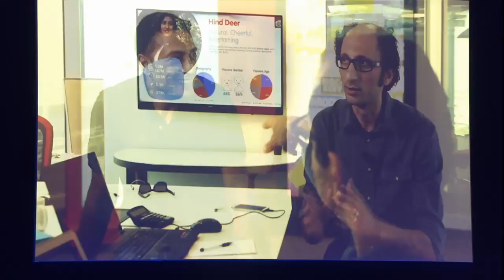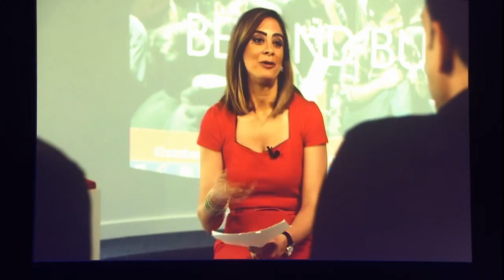Jordan 2017 - Overcoming Inertia A Talent Revolution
The Middle East and North Africa is currently utilizing less than 62% of its human capital potential, the third-lowest in the world. How can the region fully develop and deploy its talent pool?

· Khalid Alkhudair, Founder and Chief Executive Officer, Glowork, Saudi
Arabia; Young Global Leader

· Nabil Al Dabal, General Manager, Training and Development, Saudi Aramco, Saudi Arabia

· Khadija Idrissi Janati, Founder and Chief Executive Officer, KMK Groupe, Morocco; Young Global Leader

Moderated by

· Lara Habib, Senior Presenter, Al Arabiya, United Arab Emirates